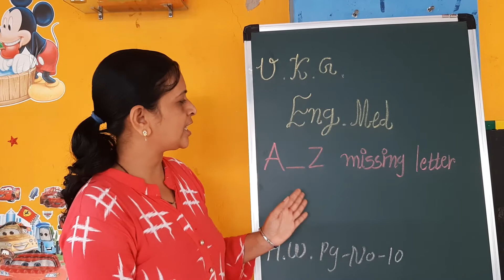ENGLISH- UKG ENGLISH Medium ||Vibho Pre School